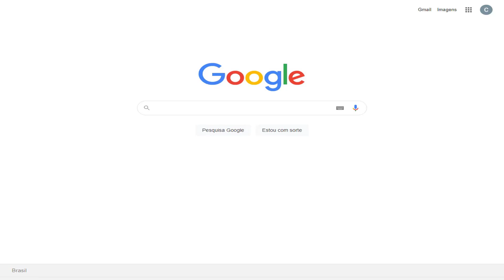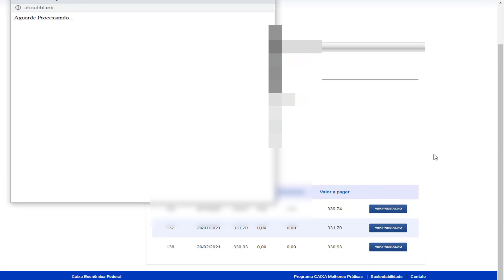Como tirar boleto habitação caixa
* Entre no site Habitação da Caixa; Link logo abaixo.
* Insira o número contrato e do seu CPF/CNPJ; Fica no boleto ou contrato.
* Na aba "Segunda Via de Carnê", clique em "Ver Prestação";
* Pronto! O boleto será emitido e pronto para ser pago.